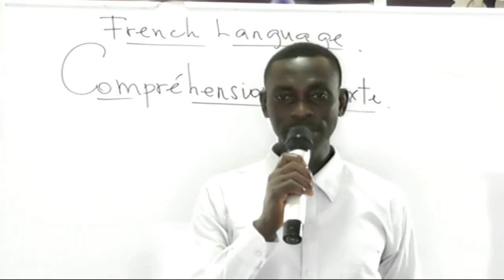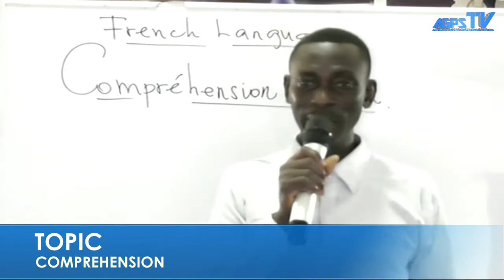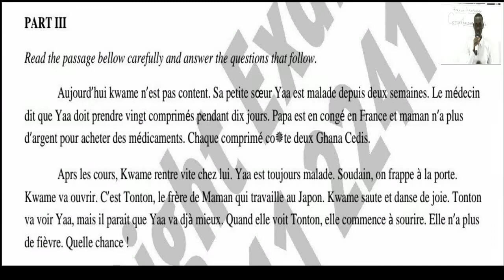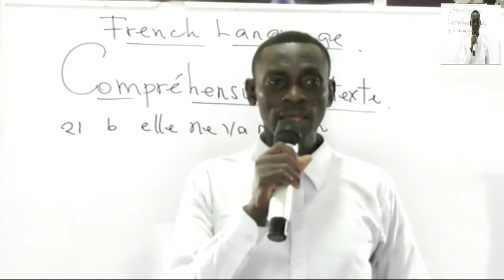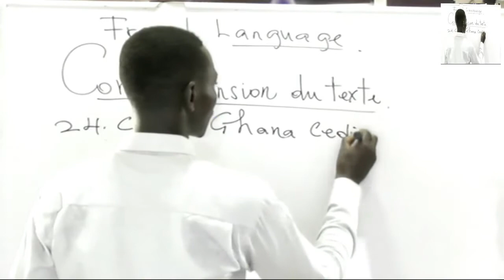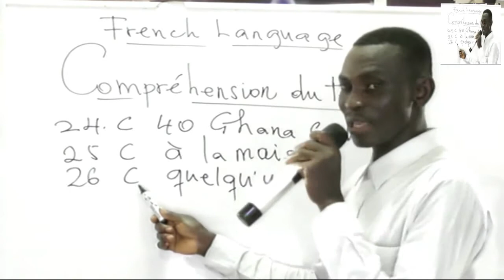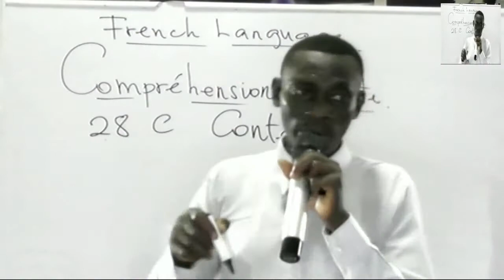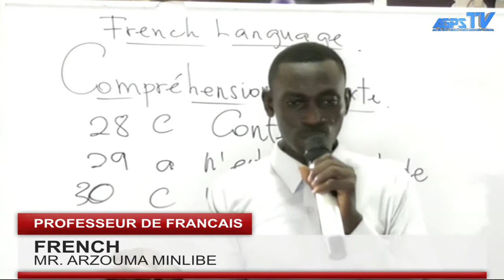FRENCH COMPREHENSION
COMPREHENSION